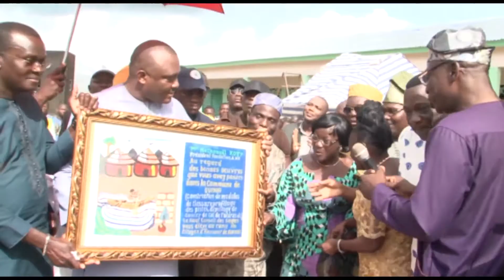Bénin - Un collège flambant neuf pour Vêssamè à Ouinhi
L'arrondissement de Vêssamè dans la commune de Ouinhi dispose désormais d'une infrastructure scolaire moderne. Un module de six salles de classe construit par la Fondation Assistance et Droits de l'Homme. Le joyau a été inauguré le 7 juin 2018 par Nathanaël Koty, le président de la fondation.